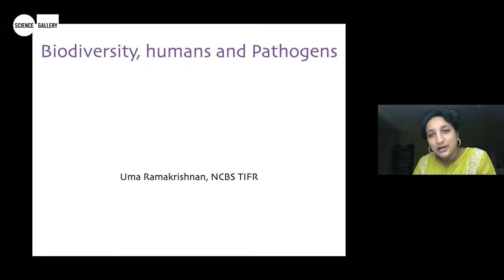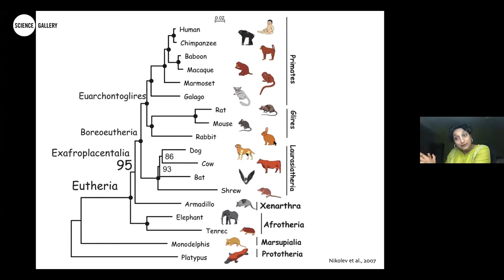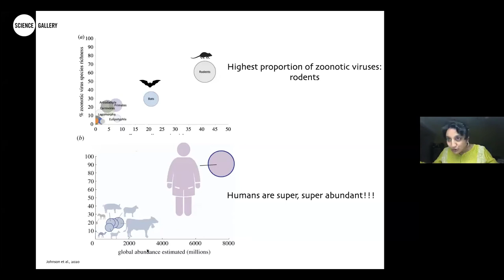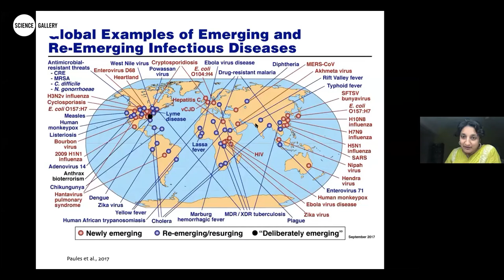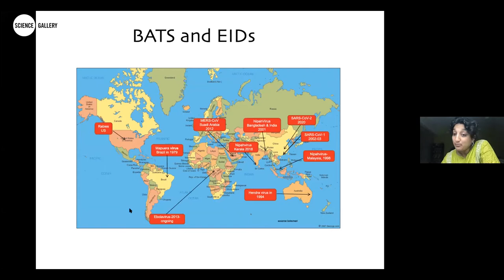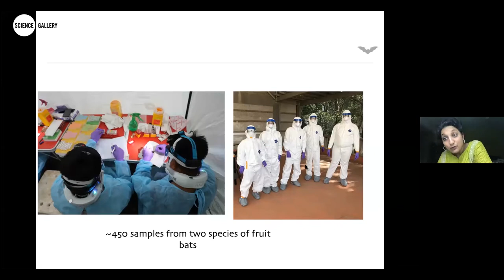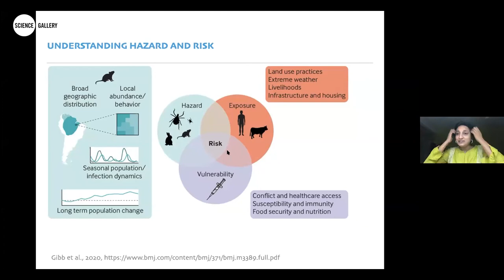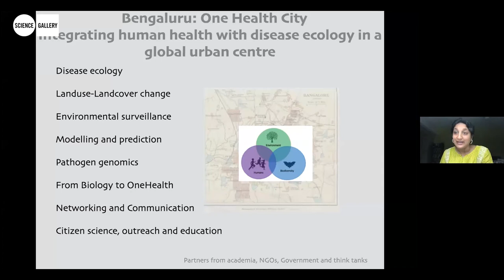Biodiversity, Humans and Pathogens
Uma Ramakrishnan
Professor, Genetics and Development
National Centre for Biological Sciences, Bangalore

Biodiversity is all around us, and so are pathogens. In fact 70% of the infectious diseases that affect humans spillover from animals. What do we understand about why spillover happens?

In this lecture, Uma Ramakrishnan talks about the role of biodiversity, and specific groups of animals like bats and rats, and the role that global change may play in this process. She also discusses how a One Health approach is crucial to reducing the outbreak of zoonotic diseases.